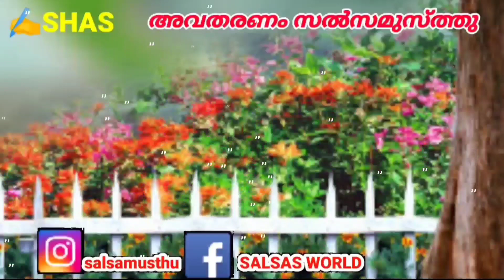സ്നേഹപൂർവ്വം വാവച്ചിക്ക്/Part 5/salsas world/malayalam love story/shahul malayil/santhwanam/novelp